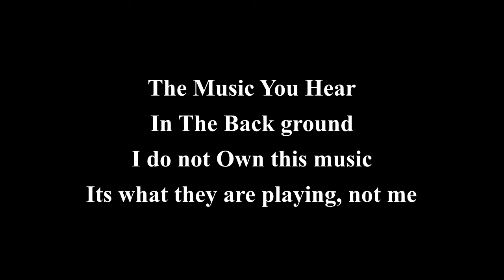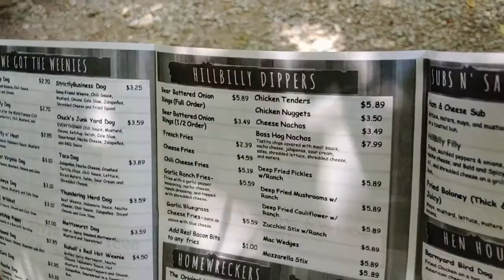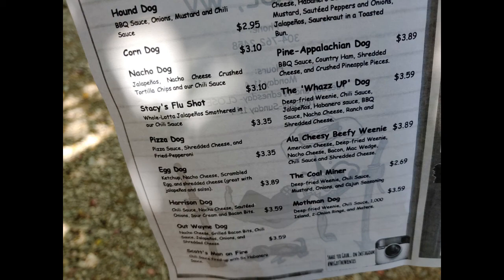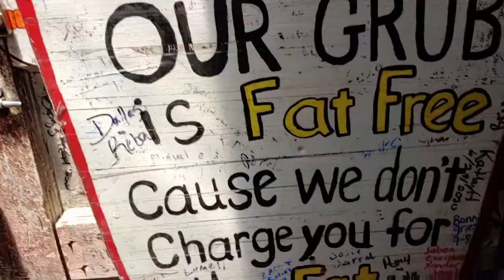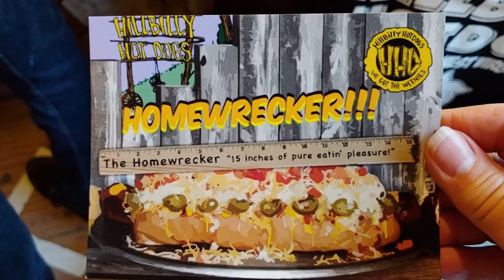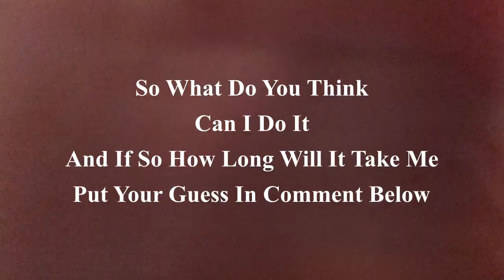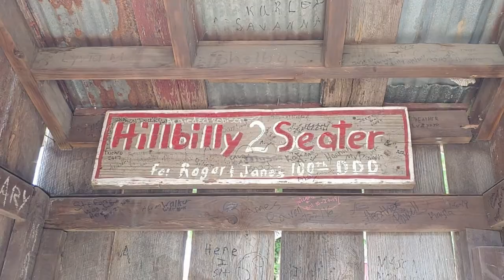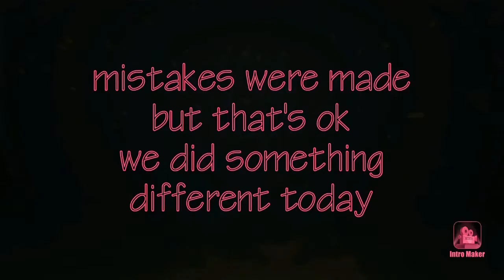hillbilly hot dogs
we are headed to Hillbilly Hotdogs because that is where our daughter in law said  she wanted to have her Birthday dinner at. We are excited to try the famous Homewrecker Hotdog.